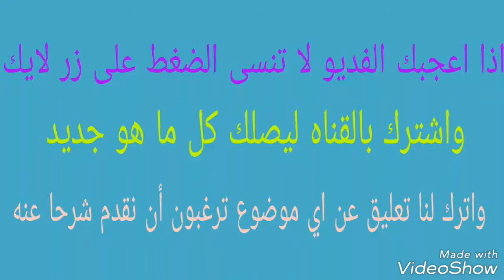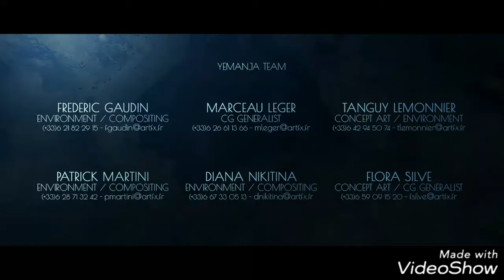تجاوز المخاطر ;رسوم متحركة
CGI Sci-Fi Short Film: Yemanja Sci-Fi Short Film by ArtFx School - Flora Silve, Frederic Gaudin, Marceau Leger, Tanguy Lemonnier, Patrick Martini, Diana Nikitina.

“Adrift on a huge draft, Maï’s family has adapted to it’s environment in order to survive the attack of deadly insect’s swarms.”

Directors : Flora Silve, Frederic Gaudin, Marceau Leger, Tanguy Lemonnier, Patrick Martini, Diana Nikitina
Specialists Students : Hugo Medda, Etienne Mouton, Elena Tchijakoff

ArtFX: Private University teaching Digital Arts (CGI, VFX, 3D Animation), Video Games & VFX programming

All CGI Artists, Studios or Schools who like to Feature/Publish there work on CGMeetup website & Channels
Shortfilm, Spot, Making of, Vfx breadown, Showreel etc

Please Note: All videos are uploaded after written copyright permission from respected Artists, Studios or Schools.

Yemanja Sci-Fi Short Film by ArtFx, Yemanja Sci-Fi Short Film, Yemanja Sci-Fi Short, Making of Yemanja, Vfx, Vfx Breakdown, Yemanja Vfx Breakdown, Yemanja Vfx,